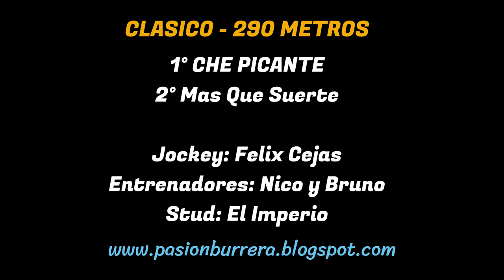CHE PICANTE: PISTA EL QUEBRACHO - SUMAMPA, SDE (09-06-2024)